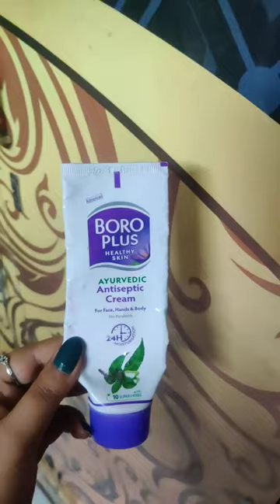बस 3/4 प्रोडक्ट्स मैं घर बेठे ग्लोय स्किन पाइए 💞